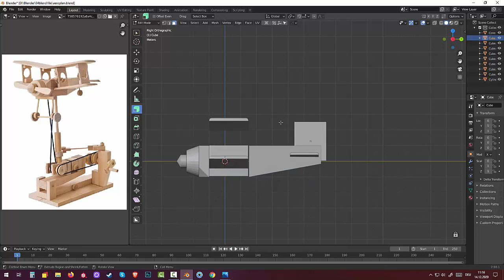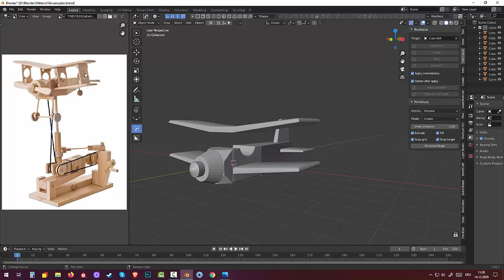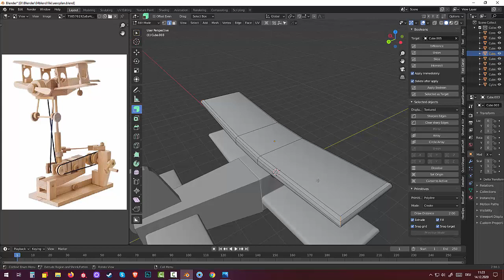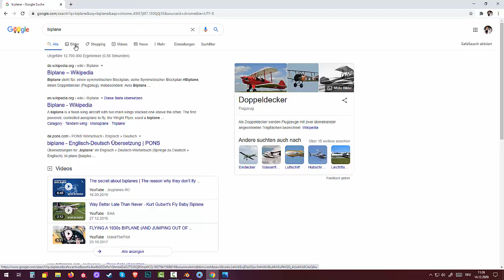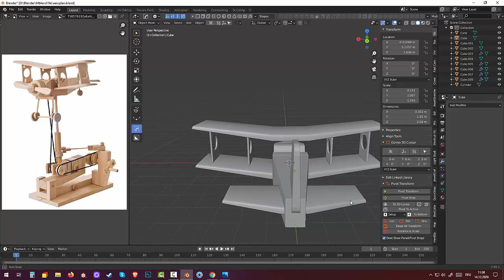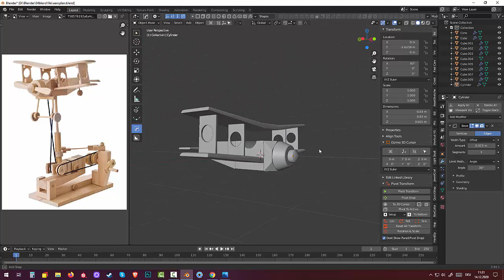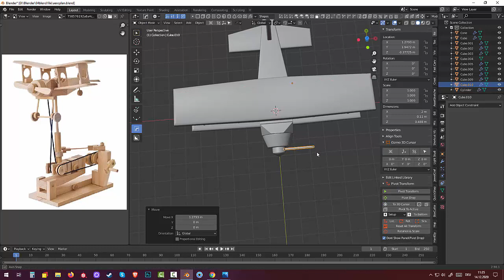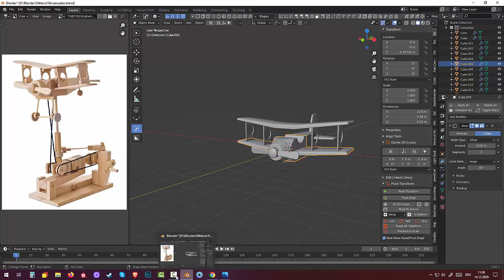125.Blender Hard Surface. Kinematic Toy. Flying Biplane(Part2)